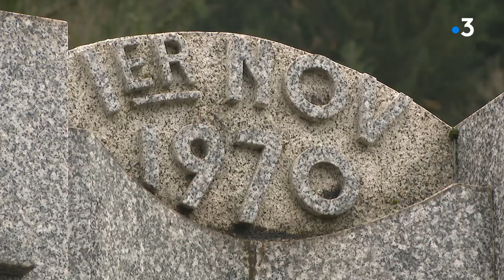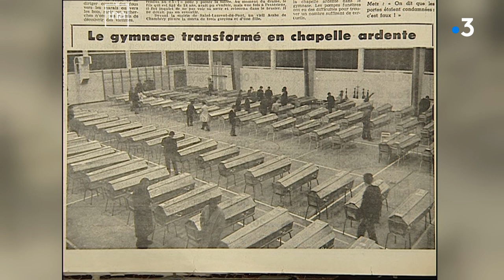50 ans après l'incendie du "5-7"